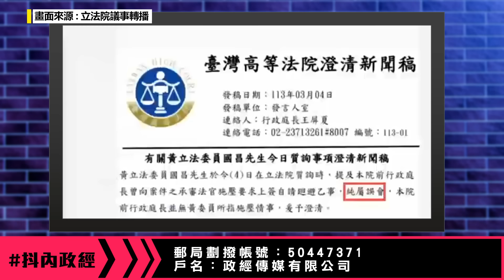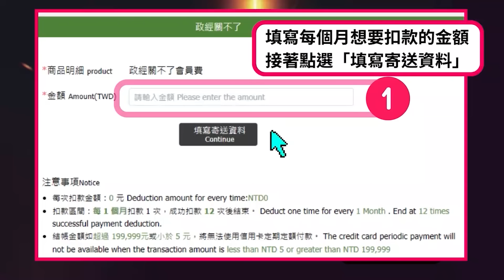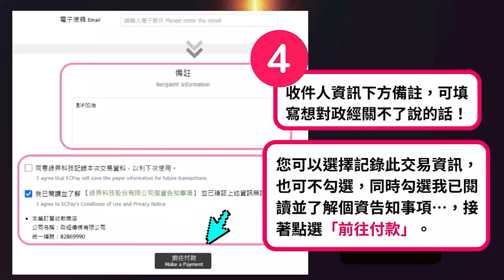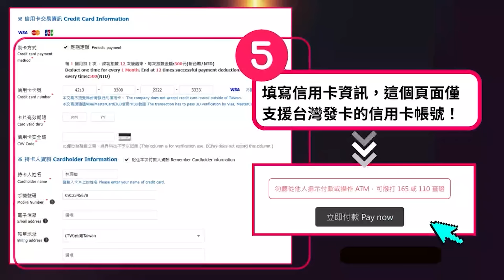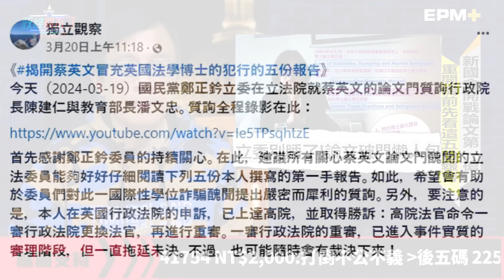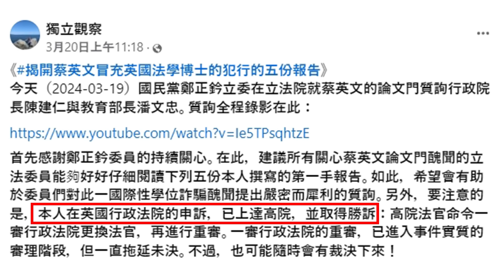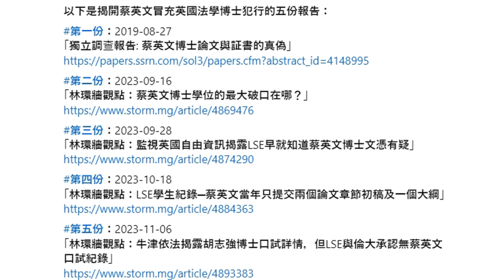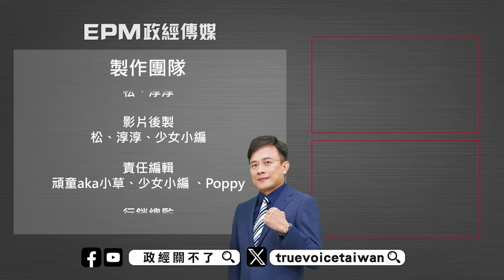狂跳針! 司法院搬憲法護航法官關說! 難怪論文門張詠惠這麼囂張?｜政經關不了（完整版）｜2024.03.22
🚨 付費訂閱《政經關不了》的會員（台灣信用卡定期定額扣款）：
🚨 付費訂閱《政經關不了》的會員（海外信用卡/Paypal定期定額扣款）：

捐款贊助《政經關不了》：
1. 台灣觀眾銀行捐款 ➔ 元大銀行806台北分行 帳號：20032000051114 戶名：政經傳媒有限公司
2. 台灣觀眾信用卡捐款 ➔
3. 全球觀眾信用卡捐款 ➔
4. 海外觀眾PayPal捐款 ➔
5. 海外觀眾銀行捐款（僅限外幣） ➔
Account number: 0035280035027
Bank name: Yuanta Commercial Bank Co., Ltd.
Bank address: 3F, No.210, Sec.3, Chengde Rd, Taipei 103, Taiwan
SWIFT Code: APBKTWTH